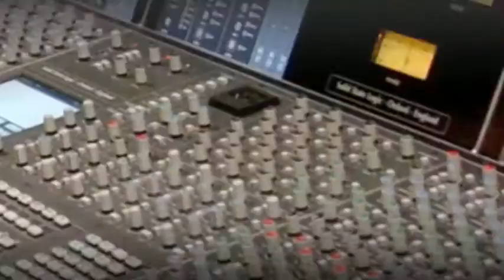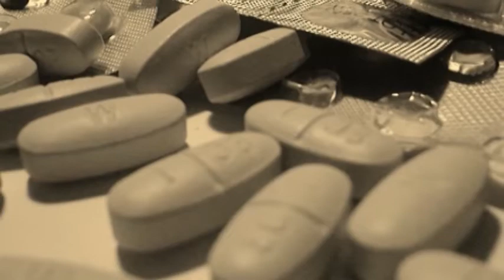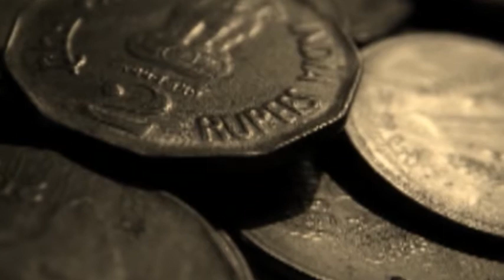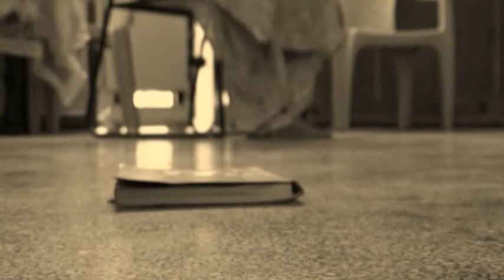Roshni - Documentary Part 1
Documentary of a divine healing